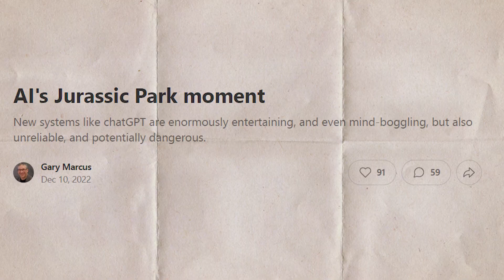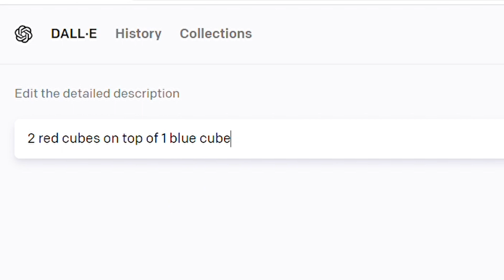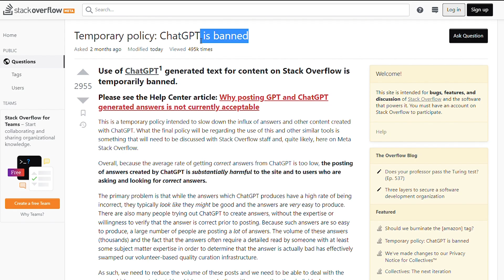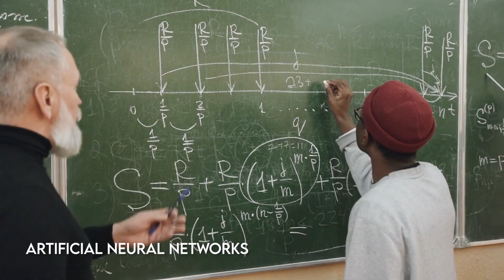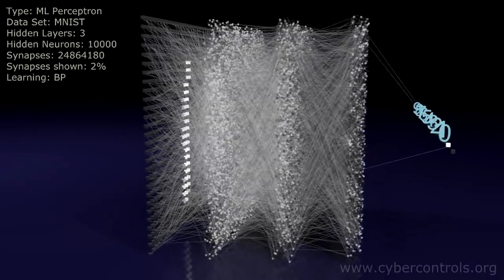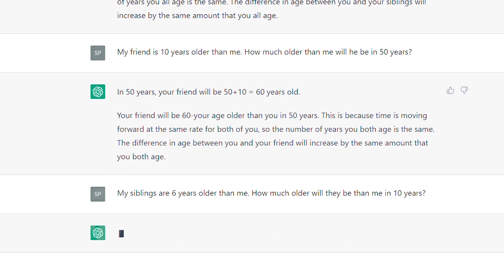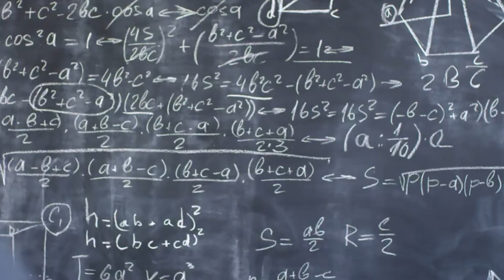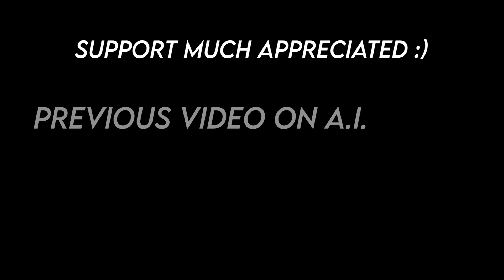The Key To Unlock AGI Isn't Deep Learning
In this video, I explore the reliability of ChatGPT. While it impresses with human-like responses, its limitations in logic, reasoning, and fact-checking raise concerns. I delve into the quest for Artificial General Intelligence (AGI) and question whether the current trajectory of deep learning and neural networks is truly aligned with our values and the transparency needed for trustworthy AGI (and AI in general).

00:00 Intro
00:40 Defining AI Advancement
02:10 Is GPT Overhyped Technology?
05:32 The Model Behind GPT
06:42 How to Combat this?
08:40 Why Deep Learning is Prevalent
09:12 Can we Trust Deep Learning?
11:36 What Should Humans Do?

Sources:
Shevlin, Henry; Vold, Karina; Crosby, Matthew; Halina, Marta (4 October 2019). "The limits of machine intelligence: Despite progress in machine intelligence, artificial general intelligence is still a major challenge". EMBO Reports. 20 (10): e49177. doi:10.15252/embr.201949177. ISSN 1469-221X. PMC 6776890. PMID 31531926.

Staudacher, Natalie (2022). “ChatGPT FAQ”. OpenAI

Vincent, James (5 December 2022). “AI-generated answers temporarily banned on coding Q&A site Stack Overflow”. The Verge

Altman, Sam (11 December 2022). Tweet from @sama. Twitter.

Chomsky, Noam (1957). “Syntactic Structures”. The Hague/Paris: Mouton. ISBN 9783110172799

Hardesty, Larry (14 April 2017). "Explained: Neural networks". MIT News Office.

Marcus, G.; Davis, E. (2019). Rebooting AI: Building Artificial Intelligence We Can Trust. Pantheon/Random House.